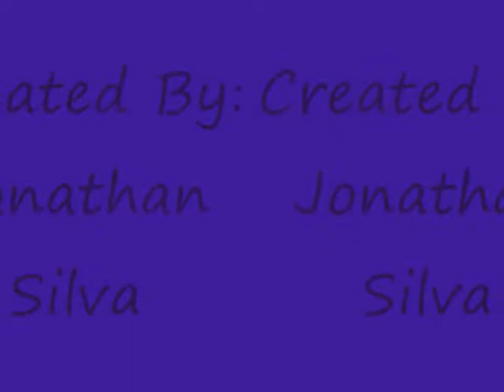renton ravens Jonathan Silva